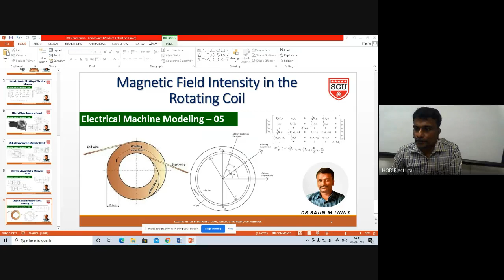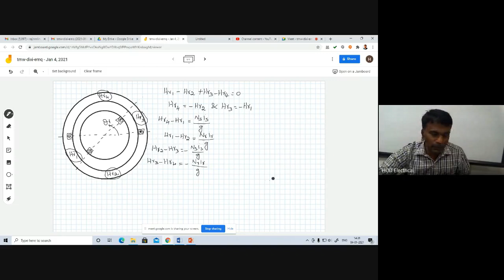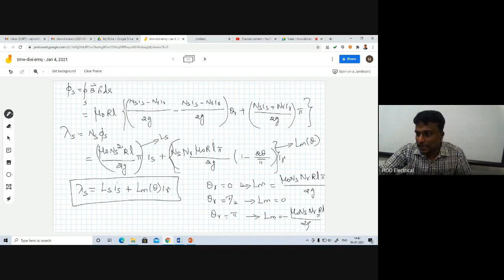Modeling of EM 06: Effect of Rotor in Stator Inductance By Dr Rajin M. Linus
Dear Friends

Herewith I have explained the effect of rotor on stator Inductance